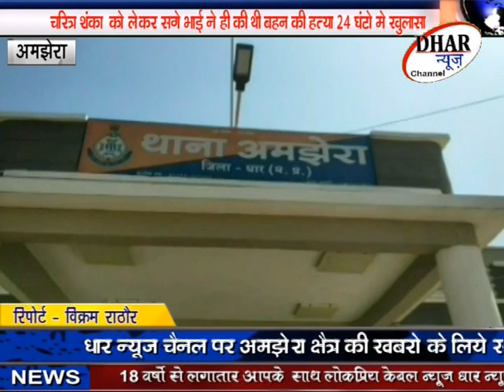भाई ने ही की थी अपनी सगी बहन की हत्या , अमझेरा पुलिस ने 24 घंटे में ही किया सनसनीखेज मामले का खुलासा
धार - भाई ने ही चरित्र शंका को लेकर की थी अपनी सगी बहन की हत्या , अमझेरा पुलिस ने 24 घंटे में ही किया सनसनीखेज मामले का खुलासा , पूरी खबर देखें लोकप्रिय धार न्यूज़ चैनल पर